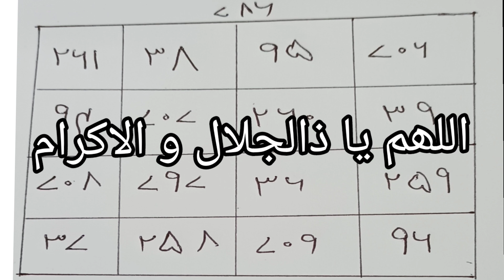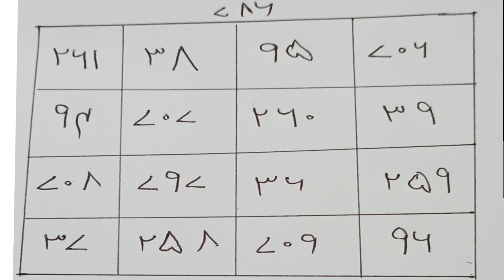قرض خواہ پیسے واپس نہ کرتے ہوں تو یہ عمل کریں۔قرض کی واپسی کا مجرب نقش۔